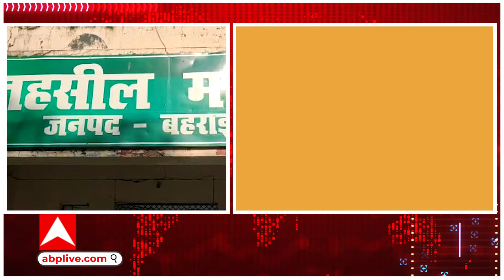Bharaich News: बहराइच में इस बार भेड़िए ने 2 जगह किया अटैकएक ढाई साल की बच्ची की मौत, 2 महिलाएं घायल